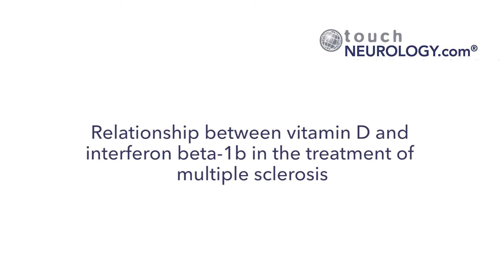Neurologist Mary Ann Picone discusses Vitamin D and interferon beta-1b in the treatment of MS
Cathy Chester interviews Dr. Mary Ann Picone on the relationship between vitamin D and interferon beta-1b in the treatment of multiple sclerosis.